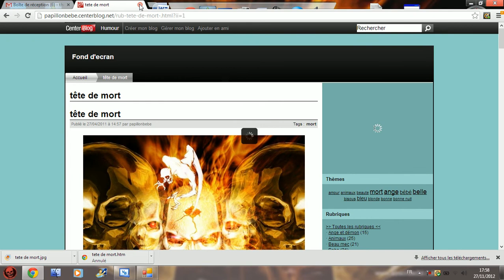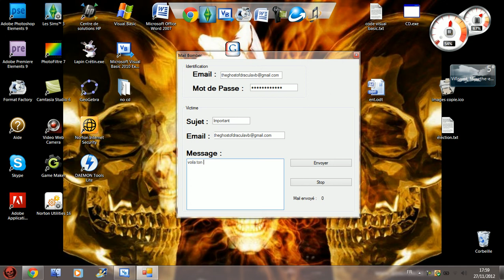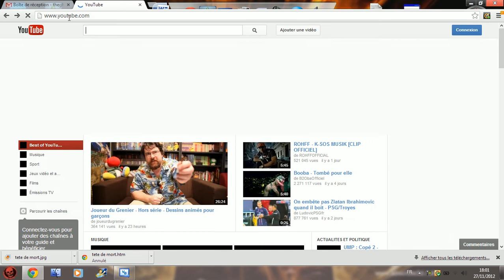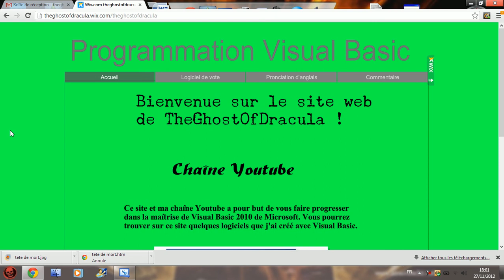[Présentation] Mail Bomber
Après un mois sans vidéos, je reviens plus en forme que jamais :p
Bref, voila la présentation de mon logiciel le mail bomber.
Demain vidéo, comment envoyer un mail.
7 € de réduction pour vous inscrire sur l’offre de votre choix à avec mon code « TheGhostOfDraculagamo7 »
300 points offerts sur ZappyDay – le site qui vous fait gagner plein de cadeaux facilement en cliquant